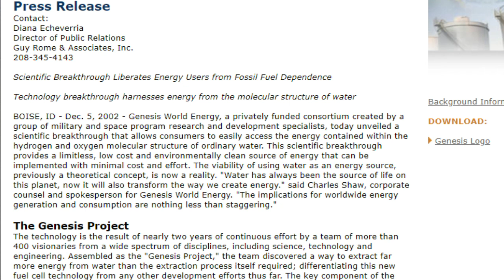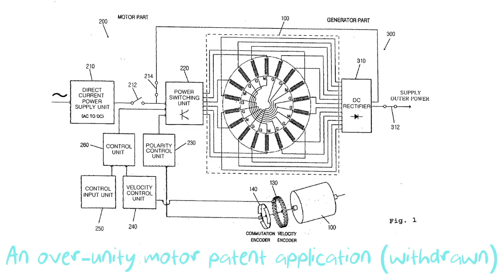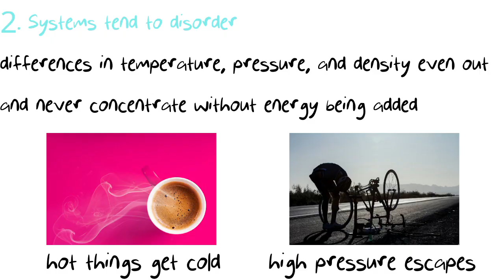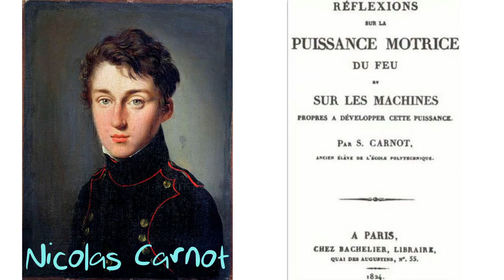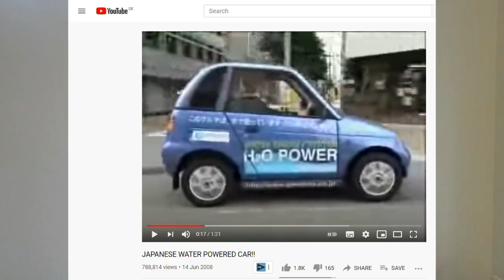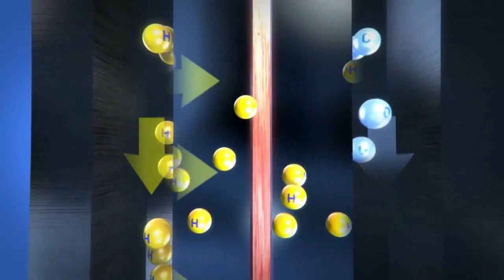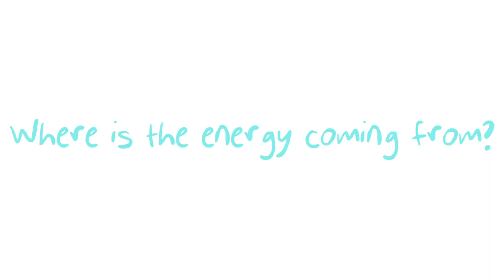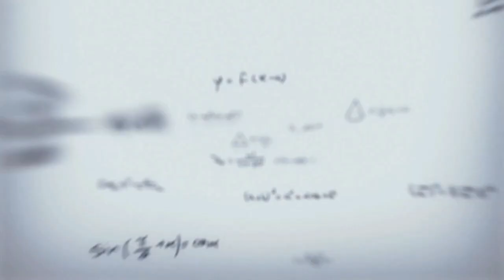First and Second laws of thermodynamics explainer video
An explainer on how to avoid falling for energy technology scams! Anyone can learn to apply the first two laws of thermodynamics to separate actual developments from perpetual motion machines.

In my work as a consultant developing renewable energy and sustainability technologies I am often shown a new technology and I need to quickly assess whether it has promise. I don't have time to understand the intimate details of every energy technology that comes my way, but luckily first law of thermodynamics and the second law of thermodynamics provide a kind of short cut to assess whether the new tech at least obeys the laws of physics.

In this video I use the interesting example of hydrogen to illustrate the process I use to quickly sort the free energy scams from real engineering. Water-as-fuel and hydrogen fuel cells are both examples of a hydrogen car, that claim to provide a solution to climate change but the former doesn't obey thermodynamics chemistry laws, so it is a scam. I will show you how you can check a new technology without needing to understand every detail of it.

Concepts covered in this STEM education video include energy transformations for fossil fuels and other electricity generation methods, enthalpy and entropy.

This video is based on an article I published in The Startup publication on Medium:

Fuel cell and water splitting animations: Energy 101 video U.S. Department of Energy, Public domain, via Wikimedia Commons